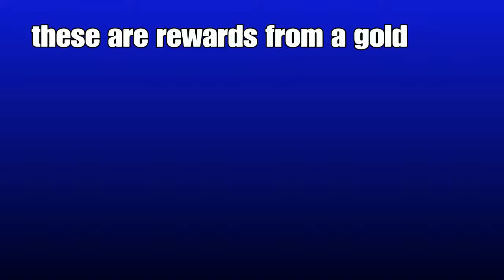FORTNITE rewards from a gold weapon llama